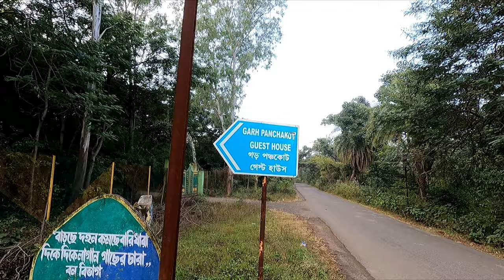Garpanchkot Trip | Panchet Dam | Pancharatna Mandir | Baranti Lake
On 1 January 2022, we did a road trip to Garpanchakot from Kolkata. We also visited the Pancharatna Mandir, the Panchet Dam and the Baranti Dam and lake. We also witnessed a very beautiful sunset from the Panchet Dam. We stayed at the Garpanchkot Prakriti Bhraman Kendra, maintained and operated by West Bengal Forest Development Corporation, or WBFDC. Garpanchkot, in Purulia, is a very popular weekend destination from Kolkata. This video shows the places to see in Garpanchkot, how to reach there by road, and how the place is currently, during the pandemic situation. Also there are a few drone shots of the places we visited. I hope you will like my bengali (bangla) travel video.